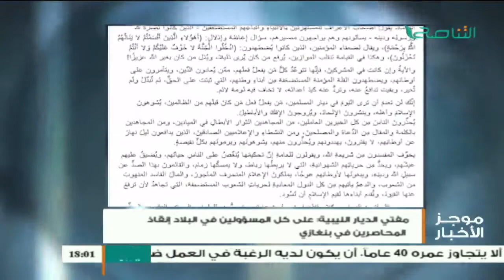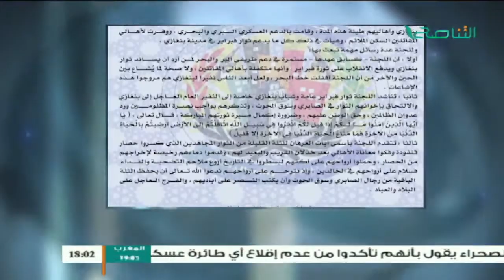موجز أخبار الساعة 6:00 مساءً | 11 - 4 - 2017